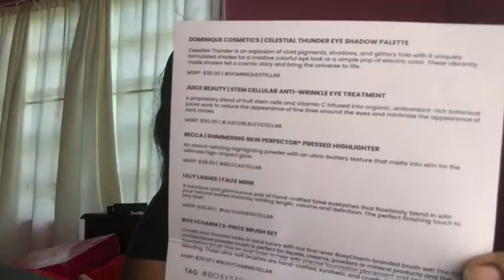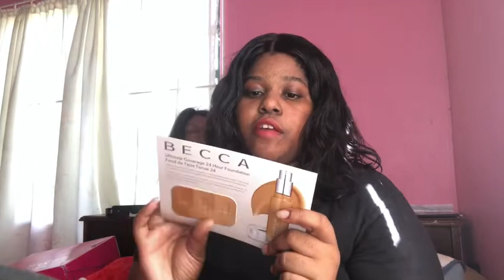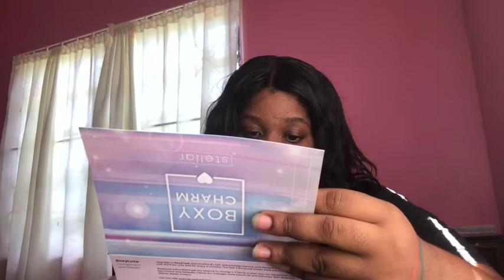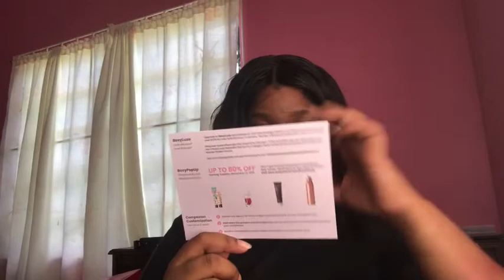I’m back// Boxy Charm unboxing 🥳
BOXYCHARM NOVEMBER 2019 UNBOXING & TRY ON! I'm So Excited To Share Whats Inside Novembers Boxycharm Box.

I was very pleased with my first box. I didn’t really like the eye cream but I can find a use for it.

Watch out for Vlogmas 2019 🥳